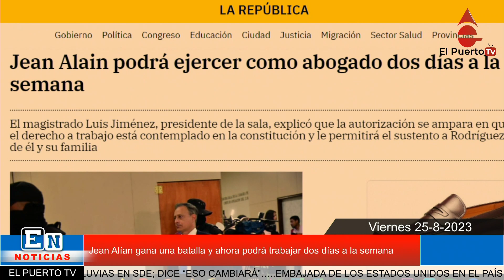Jean Alían gana una batalla y ahora podrá trabajar dos días a la semana